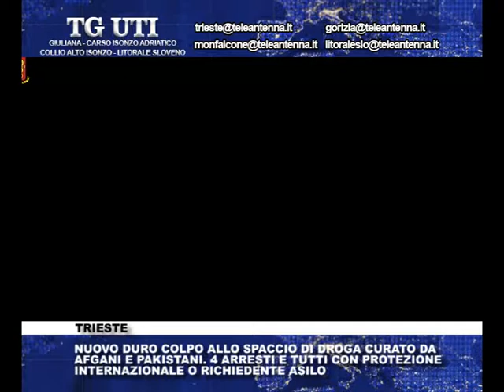spaccio di droga di afgani e pakistani: 4 arrestati a Trieste